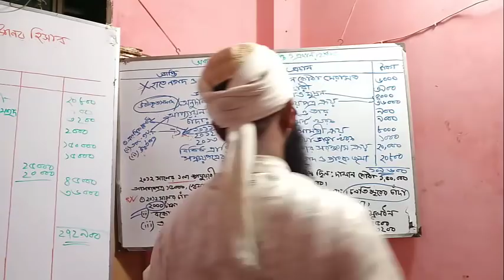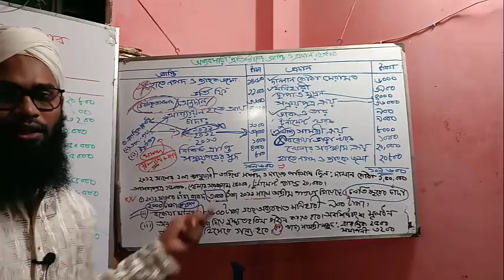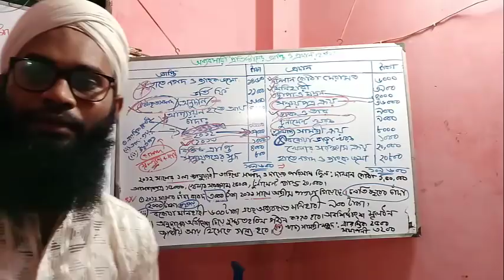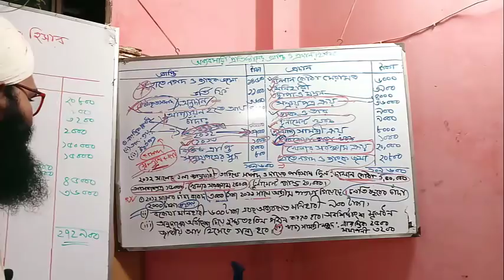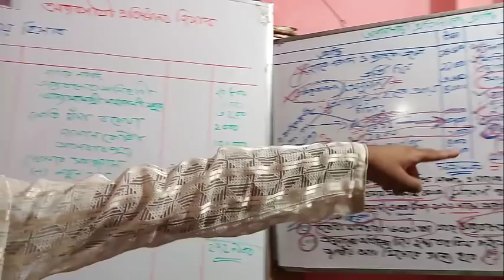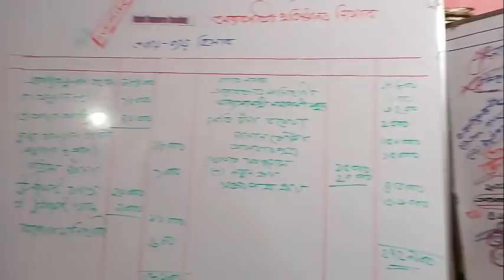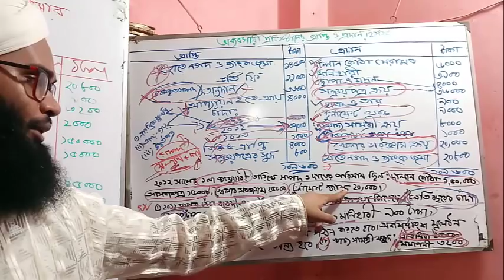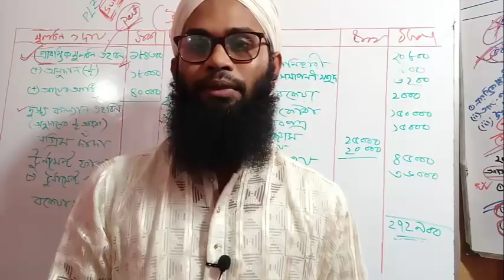Hsc Accounting Second Paper: part-3: অব্যবসায়ী প্রতিষ্ঠানের হিসাব/Accounts of Non Trading Concern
Hsc Accounting Second Paper: part-3: অব্যবসায়ী প্রতিষ্ঠানের হিসাব/Accounts of Non Trading Concern-chapter.1
অব্যবসায়ী প্রতিস্ঠানের হিসাব লিংকঃ